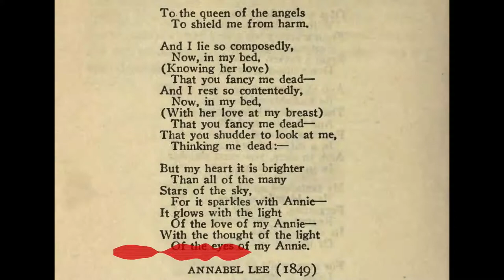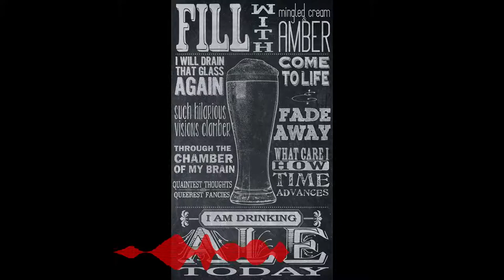Lowell Ghosts, Goths and Ghouls - Part 3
Part three of a series of short videos about spooky and paranormal happenings in Lowell, Massachusetts, America's first factory town.

Subjects covered in this video include Edgar Allen Poe and the Worthen Cafe.